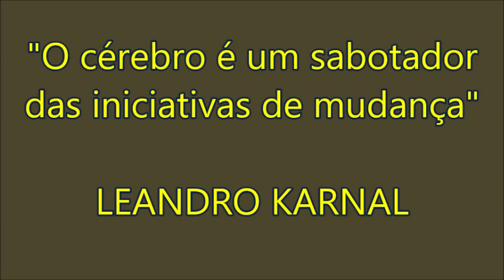LEANDRO KARNAL 🧠O cérebro é um sabotador das iniciativas de mudança 😉